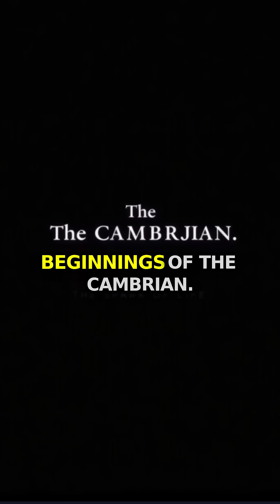One small step for . . .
Learn how life on Earth took a huge leap during the Cambrian Explosion, where simple cells turned into complex creatures quickly. Discover history's most fantastic biological boom!